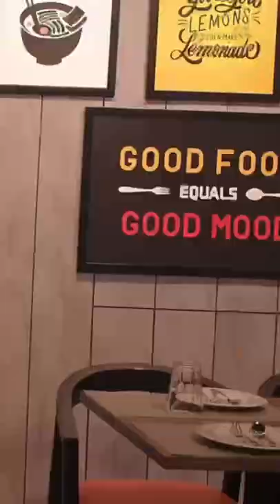Little glimpse of Chinese Restaurant Design